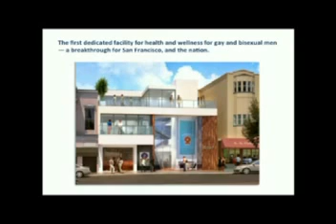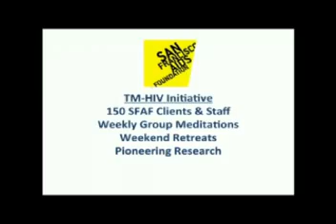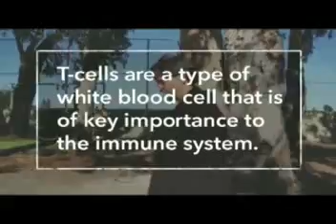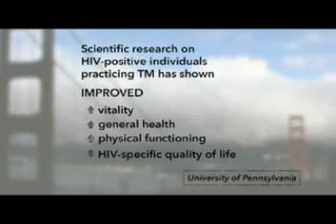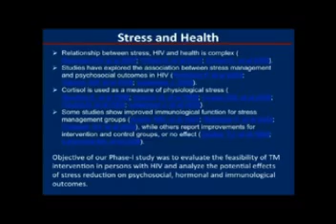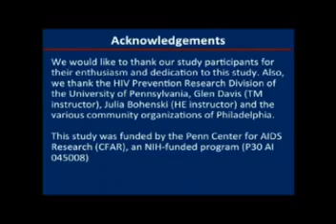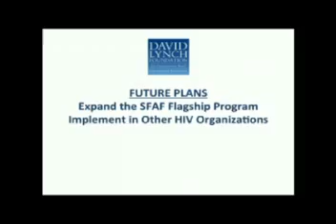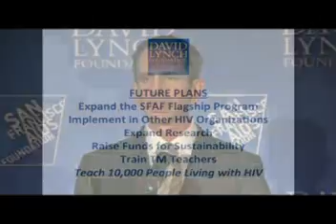Personas con VIH (Sida) mejoran su salud con la práctica de Meditación Trascendental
Vídeo patrocinado por la Fundación David Lynch donde varias personas con SIDA hablan de la mejora de su salud con la práctica de MT. Igualmente varios científicos con experiencia en VIH, miembros y seguidores de una Fundación de prevención de Sida en San Francisco hablan de las mejoras que se obtienen con la práctica de esta técnica.